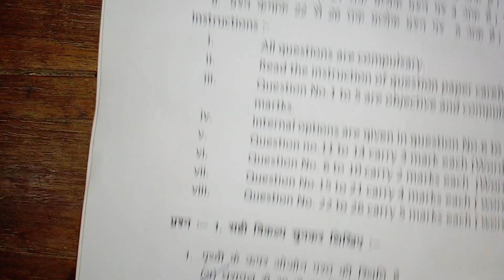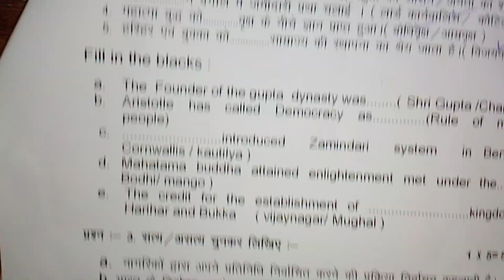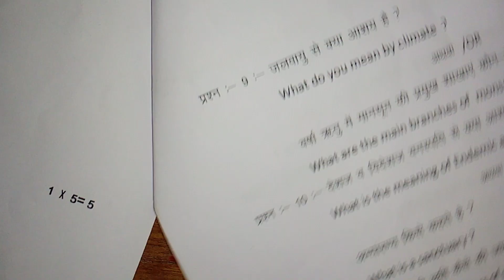अर्धवार्षिक परीक्षा परीक्षा प्रश्न पत्र कक्षा 9वी सहल सहित 2019 मध्य प्रदेश बोर्ड